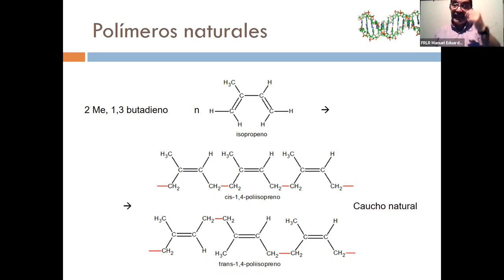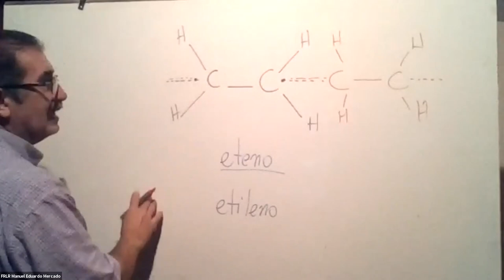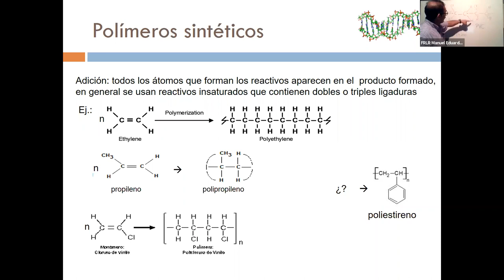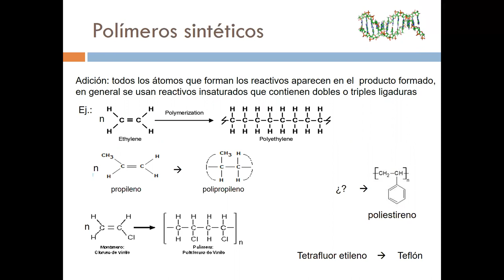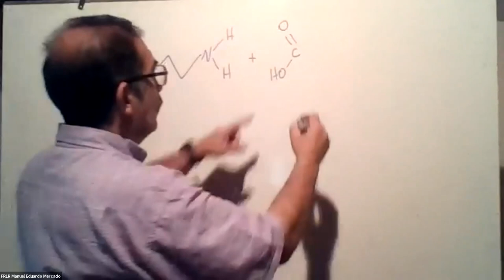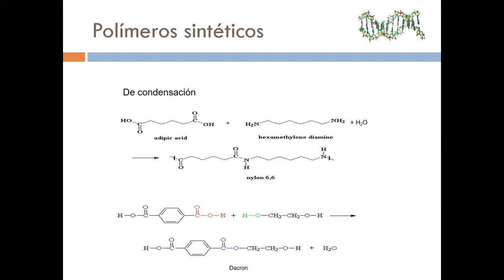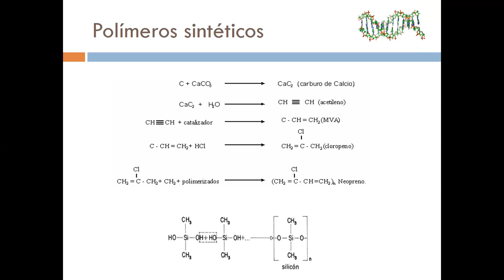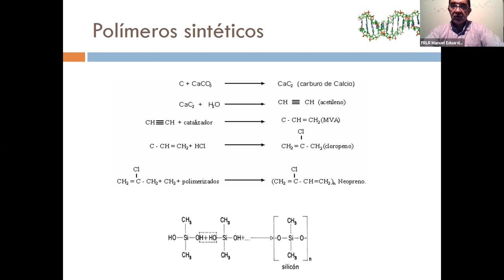IEL 1ro 10Nov 16:07 | UTNLaRioja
1er Año
Ingeniería ELECTRÓNICA
UTNLaRioja

®3110f735-f660-4335-a640-a394a4830d7c